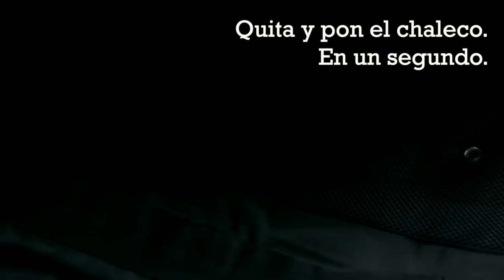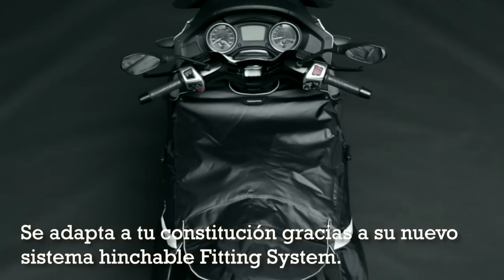NUEVO TERMOSCUD® EVO. DISEÑADO PARA EL MOTORISTA AVANZADO.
Turcano Urbano presenta el nuevo Termoscud® Evo.
Más prestaciones.
Más bonito.
Más sencillo y resistente.
Una estación más.
Más eficaz.
Más cómodo.
Más limpio.